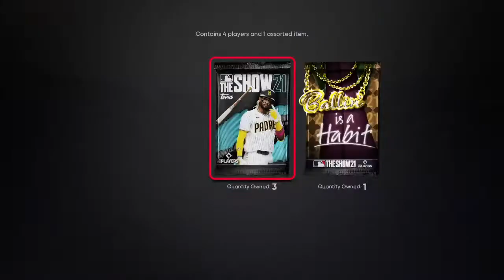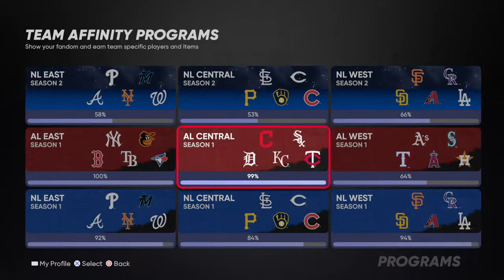MLB The Show DD Torii Hunter's debut